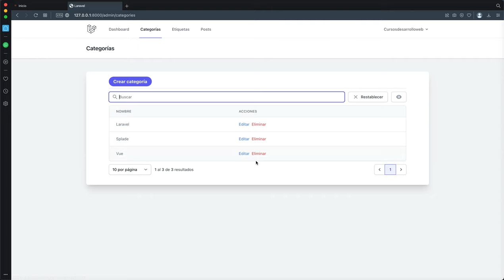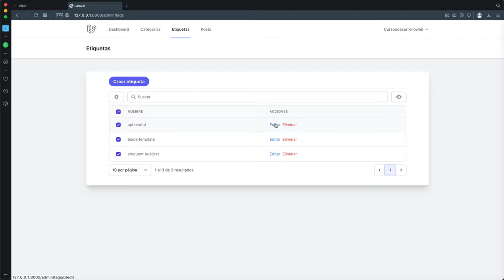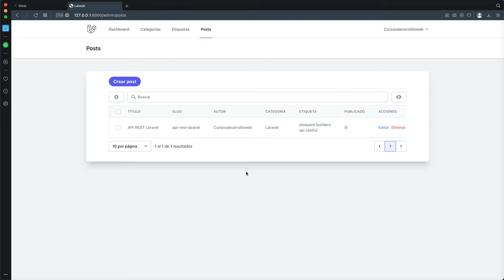Curso: La magia de Inertia.js con la sencillez de Blade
🔥 Accede al curso 🔥

Soy un desarrollador al que le encanta programar la lógica del Backend, pero sinceramente, me aburre bastante todo lo que tiene que ver con el Frontend, y mira que me defiendo. ¡He podido desarrollar avanzadas interfaces con grandes resultados! Pero una cosa no quita la otra, los días se me hacen más largos en el Frontend que en el Backend.

Si eres como yo, un desarrollador al que le gusta el Backend, pero te aburre el Frontend, y además te encanta Laravel tanto como a mi, sin duda estás en el mejor lugar, y estoy seguro que a partir de este curso tu día a día como desarrollador Laravel va a ser mucho mucho mejor.

En este curso te presento una poderosa herramienta que facilitará tus desarrollos, quedándote con lo mejor de Inertia.js pero haciendo uso de Blade en lugar de Vue. Esto quiere decir que vas a poder conseguir los mismos resultados que nos ofrece Inertia.js, pero haciendo uso de Blade, lo que significa que no necesitas conocer nada más que Laravel y Blade para seguir este curso y conseguir los mejores resultados.

A lo largo de este curso vamos a crear una sencilla gestión de cosas, categorías, etiquetas y posts. La idea es aprender desde cero y paso a paso a desarrollar interfaces que nos permitan gestionar diferentes modelos, sean individuales como categorías y etiquetas, o posts, donde existen diferentes tipo de relaciones, campos de texto enriquecido además de imágenes.

Iremos in crescendo, es decir, empezaremos desarrollando de forma sencilla y poco organizada, pero este enfoque nos servirá para entender cómo mejorar nuestro código haciendo uso de las mejores características de esta herramienta. Todos los desarrollos serás listados que permitirán llevar a cabo operaciones de CRUD completas, pero cada uno estará desarrollado de una forma diferente, con esto podremos apreciar pequeños detalles pero muy importantes que nos harán entender de forma completa cómo funciona esta herramienta.

Al finalizar el curso, tendrás a tu disposición una nueva y poderosa herramienta que sin duda te facilitará tu día a día como desarrollador Laravel.

Para cualquier duda, contacta conmigo desde el formulario de contacto de la plataforma